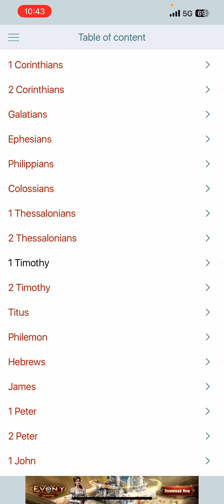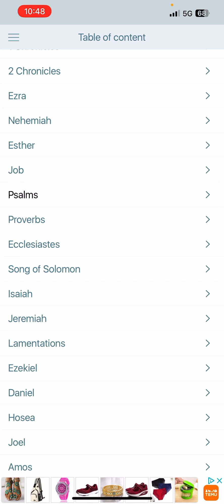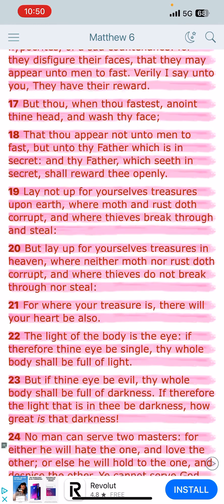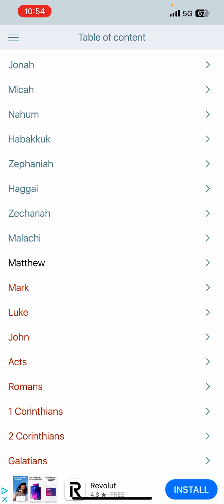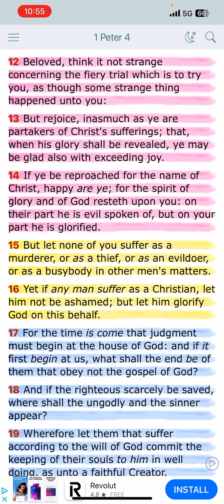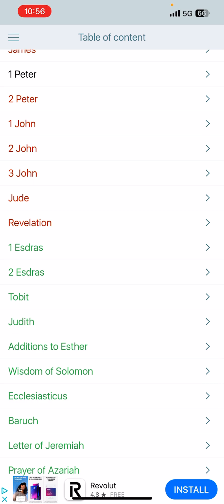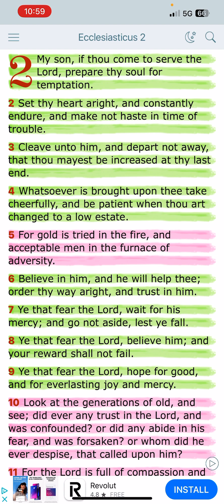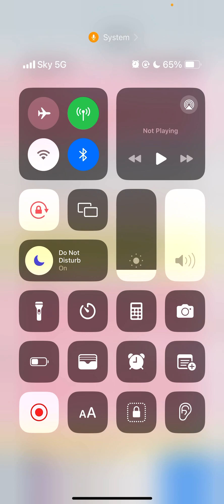THINGS COULD BE BETTER BUT THINGS ALSO COULD WORSE